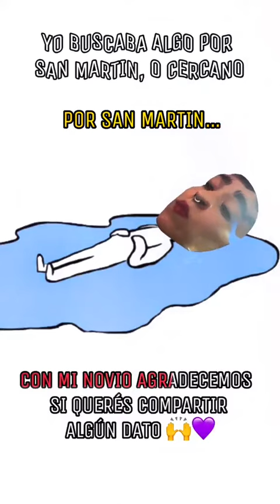La odisea de conseguir un alquiler en Buenos Aires, Celeste Dondero lo canta